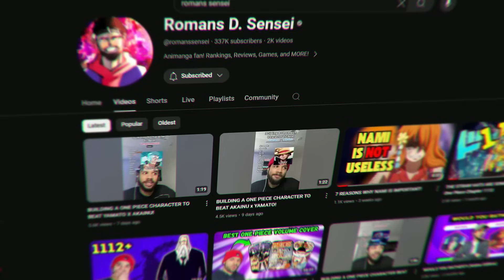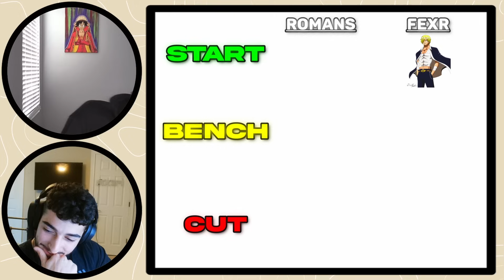START, BENCH, OR CUT ONE PIECE CHARACTERS FT. FEXR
Which One Piece Characters are you Starting, Benching, or Cutting?!

Make sure to check out FEXR'S channel: @fexr292

Editing Done By: XED